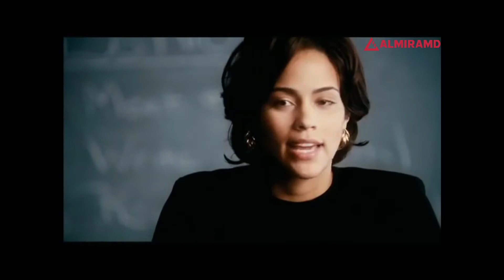Precious (2009) - Trailer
In New York City's Harlem circa 1987, an overweight, abused, illiterate teen who is pregnant with her second child is invited to enroll in an alternative school in hopes that her life can head in a new direction.